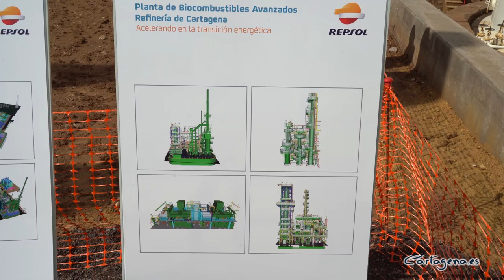Repsol inicia la construcción de la primera planta de biocombustibles avanzados de España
Repsol inicia la construcción en Cartagena de la primera planta de producción de biocombustibles avanzados de España. La compañía multienergética, que apuesta por la economía circular como herramienta para el uso eficiente de los recursos y la reducción de emisiones, suministrará, desde esta nueva instalación, 250.000 toneladas al año de biocombustibles avanzados para aviones, camiones y coches.

La nueva instalación, cuya construcción supondrá una inversión de 200 millones de euros, incluirá la puesta en marcha de una planta de hidrógeno que alimentará a una nueva unidad de hidrotratamiento dotada con tecnología de vanguardia.

El acto institucional, celebrado en la Refinería de Cartagena, ha contado con la presencia del presidente de Repsol, Antonio Brufau; el presidente de la Comunidad Autónoma, Fernando López Miras; el Delegado del Gobierno, José Vélez; la alcaldesa de Cartagena, Noelia Arroyo, así como la vicealcaldesa, Ana Belen Castejón, y el Teniente de Alcalde, Manuel Padín, entre otras autoridades, así como el director de la Refinería de Cartagena, Antonio Mestre.

La alcaldesa de Cartagena, Noelia Arroyo, considera que lo que hoy comienza es otra gran apuesta industrial de Repsol en Cartagena, “por la inversión que representa, el empleo que genera y por la actividad que va a suponer dentro del Valle de Escombreras”.

Arroyo considera que Repsol avanza en la transformación energética con la construcción de su primera planta de biocombustibles avanzados, “que representa la aplicación industrial de la investigación más vanguardista en materia de generación de combustibles mediante el reciclado”. Proyecto al que hay que sumar el del desarrollo del hidrógeno verde, “que debe y puede ser la gran fuente alternativa para mover, iluminar y calentar el mundo”, con base en nuestra ciudad.

El presidente de Repsol ha asegurado que Cartagena se va a consolidar con este proyecto como un centro de abastecimiento de productos fundamentales para el presente y para el futuro, y en un ejemplo del compromiso de la compañía con la movilidad sostenible. Brufau ha destacado la importancia de apostar por la neutralidad tecnológica para avanzar en el objetivo de alcanzar las cero emisiones netas en 2050.

Por su parte, el presidente del Gobierno Regional, Fernando López Miras, afirmado que Repsol es apuesta por el progreso, por el desarrollo y por la sostenibilidad. “Cartagena y Repsol han crecido yendo juntos de la mano, tanto que no es posible entender el desarrollo de escombreras y su conversión en un polo energético mundial sin Repsol”.

El delegado del gobierno, José Vélez, ha señalado que con la construcción de esta primera planta de combustibles avanzados, “Repsol será una vez más una de las grandes empresas de la región canalizadora de empleo de calidad y potentes inversiones”.

Este proyecto se enmarca en el compromiso que tiene Repsol con la transición energética y en su ambición de alcanzar cero emisiones netas en el año 2050. Los biocombustibles avanzados producidos en la refinería de Cartagena permitirán una reducción de 900.000 toneladas de CO2 anuales −lo que equivale aproximadamente a la absorción de CO2 de un bosque con una extensión similar a 180.000 campos de fútbol−, en una iniciativa más de la compañía para luchar contra el cambio climático y, al mismo tiempo, darle un nuevo uso a materias primas recicladas.

Repsol incorpora biocombustibles a sus carburantes de automoción desde hace más de dos décadas. Ahora da un paso más y, empleando como herramienta la economía circular, producirá bio combustibles avanzados a partir de distintos tipos de residuos de la industria agroalimentaria y otros, como aceites de cocina usados. De esta forma, consigue dar una segunda vida a residuos que de otro modo acabarían en un vertedero y los transforma en productos de alto valor añadido.

Las nuevas instalaciones entrarán en funcionamiento en el primer semestre de 2023.